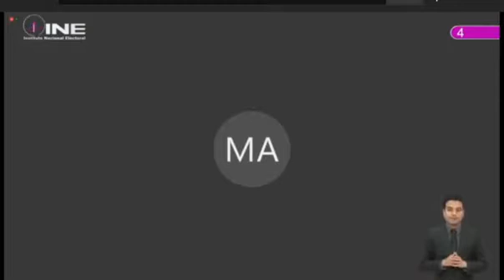Dip. Guadalupe Almaguer, Sesión Extraordinaria del Consejo General del Instituto Nacional Electoral